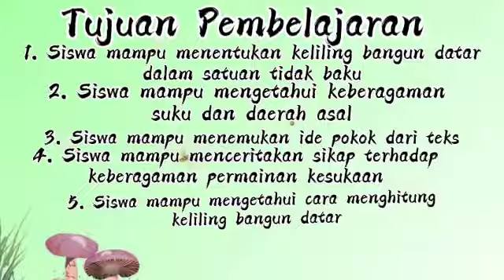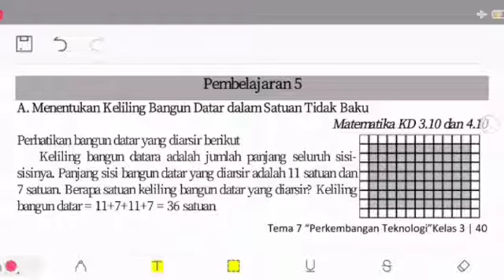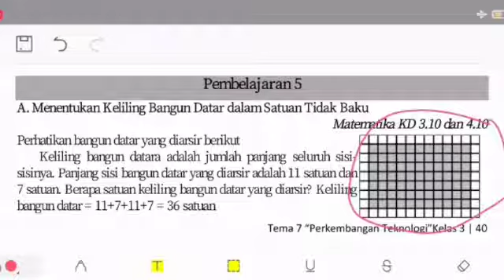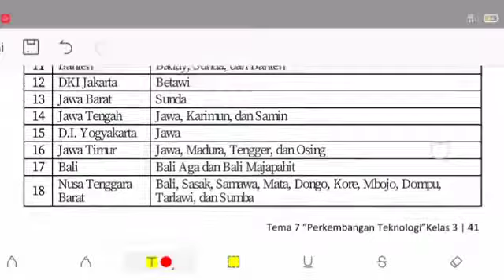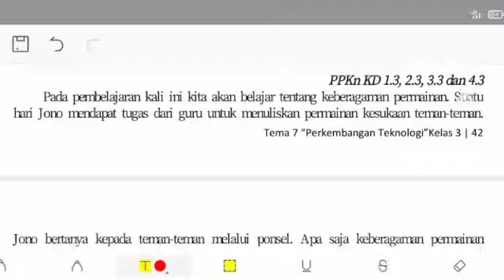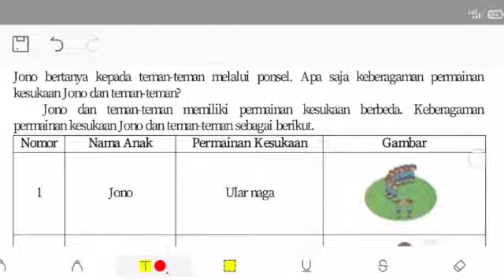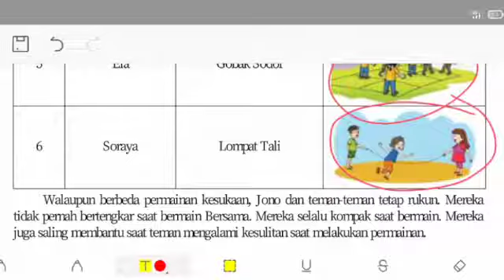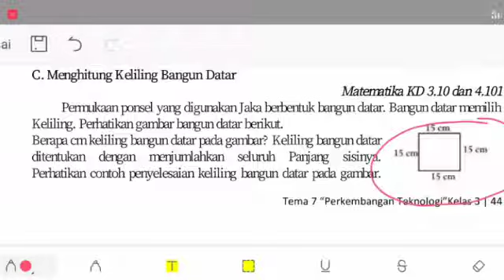Kelas 3 Tema 7 Subtema 3 Pembelajaran 5 dan 6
Shalom anak-anak,
untuk pelajaran tematik hari ini, Ms. Dwi akan mengajak anak-anak bersama untuk belajar materi tentang tema 7 subtema 3 pembelajaran 5 dan 6
Mari kita simak bersama materi yang akan dibawakan oleh Ms. Dwi
Terimakasih

                                                                                                      Tuhan Memberkati